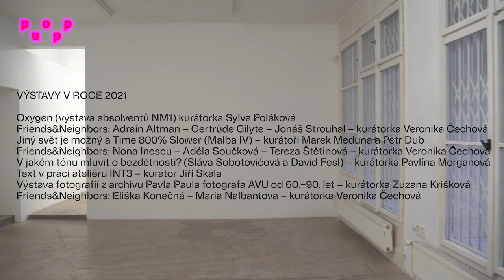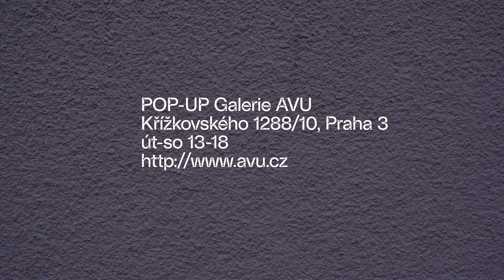POP-UP Galerie AVU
Představujeme POP_UP Galerii AVU, kterou Akademie výtvarných umění v Praze otevřela pro rok 2021 v Křížkovského 1288/10 v Praze 3-Žižkově